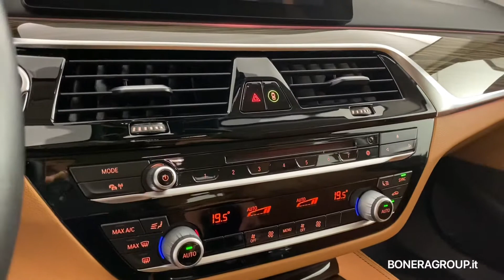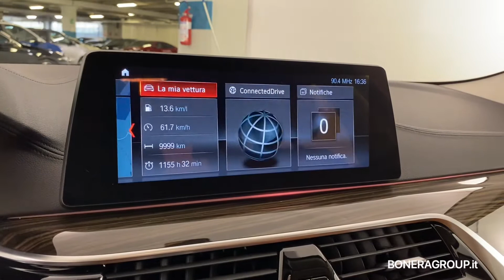BMW 520d Touring Luxury Auto - usato Premium Selection Bonera